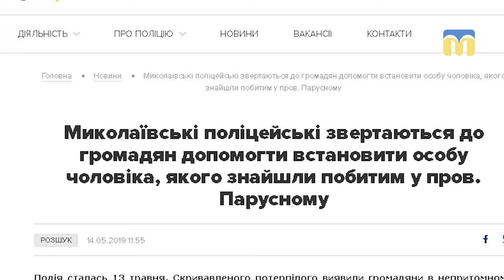У Миколаєві знайшли чоловіка в непритомному стані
У Миколаєві,  у дворі біля житлового будинку, знайшли побитого чоловіка в непритомному стані. Він помер у кареті швидкої допомоги.